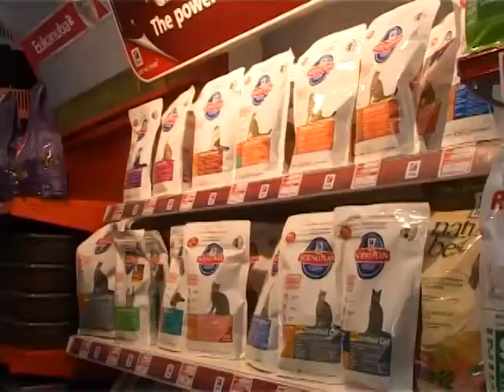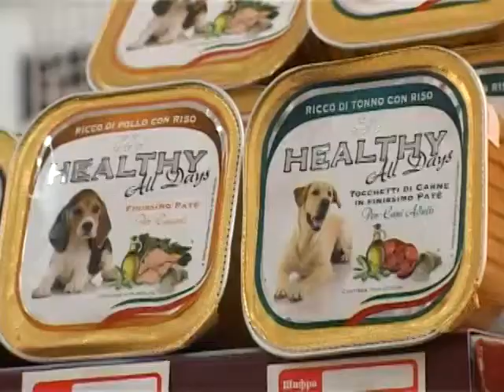"Pet svet 024" proslavio 1. rođendan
Pet šop za kućne ljubimce, "Pet svet 024", proslavio je prvi rođendan. Pored kupaca i zaposlenih, proslavi su prisustvovali i brojni poslovni partneri. Za godinu dana, "Pet svet 024" je postao vodeći pet šop u Subotici. Vlasnici kućnih ljubimaca, u prodavnici mogu pronaći proizvode za sve kućne ljubimce od svih najvećih proizvođača hrane i opreme. "Pet svet 024" nudi veliki izbor opreme za kućne ljubimce, od ležaljki, povodaca, ogrlica, četaka, kaveza, kućica i mnogih drugih poizvoda poznatih svetskih proizvođača. U sklopu ovog pet šopa, postoje i studio za ulepšavanje, gde je mačkama i psima omogućen pedikir, manikir, kupanje, kao i hotel za pse.

Svim kupcima koji su prisustvovali rođendanu pet šopa Pet svet 024, bio je omogućen popust na kupovinu određenih proizvoda. A vlasnici su, svima koji su bili u radnji na ovaj dan, dodelili poklone za njihove ljubimce. Oni sa kojima smo razgovarali rado dolaze u ovaj pet šop i zadovoljni su ponudom.

Proslavi prvog rođendana Pet sveta 024, prisustvovali su i brojni poslovni partneri koji su zainteresovanim kupcima govorili o svojim proizvodima.

Pet svet 024 nudi širok spektar kako proizvoda, tako i usluga.

Pet svet 024 se nalazi u ulici Jo Lajoša broj 5, preko puta poliklinike Sente. Ispred same prodavnice nalazi se besplatan parking, a radno vreme je od 9 do 20 sati, nedeljom od 8 do 12h.